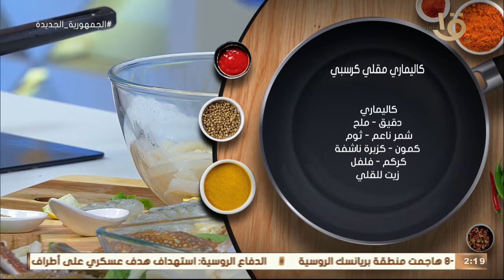أكلة أمي | أسرار في عمايل " كاليماري مقلي كرسبي " أتعلم من الشيف المغازي